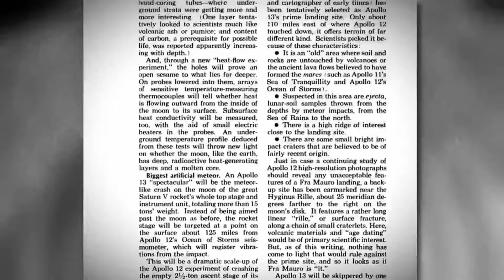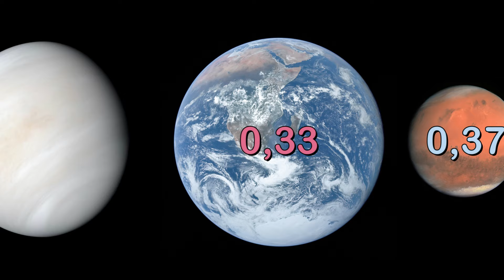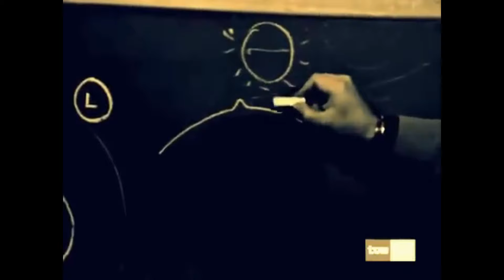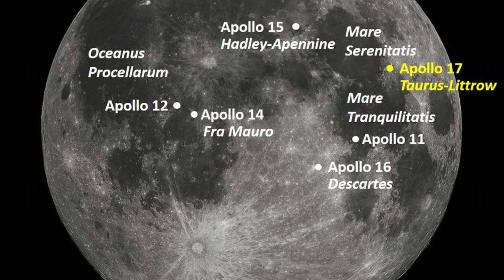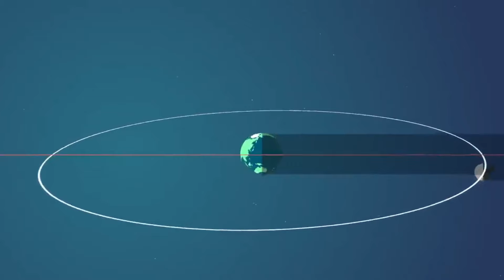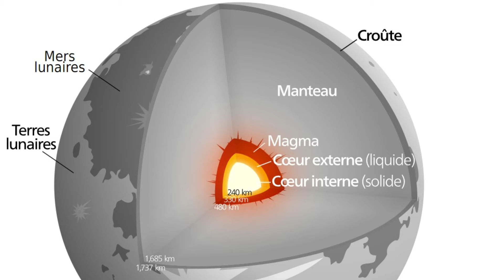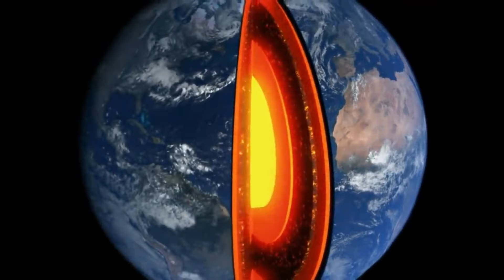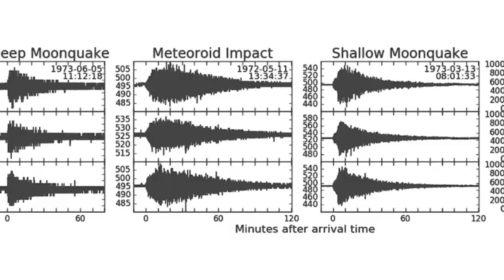Qu'y a-t-il VRAIMENT à l'intérieur de la LUNE ? - On Se l'Demande #64 - Le JDE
🌍 La culture spatiale de la semaine en vidéo avec Quentin du Journal de l'Espace ! La Lune est-elle ... un vaisseau extraterrestre bien camouflé ?

- Voix: Quentin Leicht

📰 Au programme aujourd'hui:
- 00:00 - S'écraser volontairement sur la Lune
- 01:56 - La Lune: Une étoile noire alien ?
- 02:37 - Les premières histoires de Lune creuse
- 03:20 - La nature précise de la Lune: une grande inconnue
- 05:26 - Des calculs totalement faux, mais le mal est fait
- 06:48 - La Lune: un vaisseau spatial géant camouflé sous le régolithe
- 07:38 - D'autres missions jouent aux percussions géantes avec la Lune
- 08:28 - D'autres indices qui vont dans le sens d'une Lune creuse
- 09:51 - Et là on dérape complètement...Oui on va parler de Reptiliens au JDE ...
- 11:02 - Alors finalement, POURQUOI la lune sonne-t-elle creux ?
- 12:58 - Et la différence de densité entre la Terre et la Lune ?
- 13:58 - Et...le "son de cloche" au final ?
- 15:08 - Les "tremblements de Lune", une aubaine pour les scientifiques